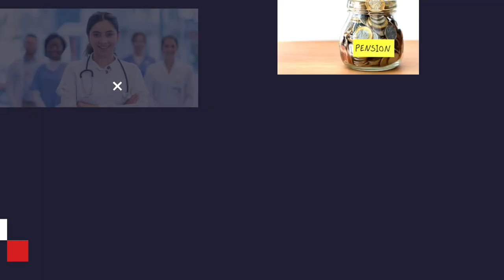FBR Targets Real Estate | Property Tax Changes 2024 | LawJester ⚖️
1. New Property Tax Rules for 2024! | FBR's Big Plan Revealed
2. Property Tax Hike in Pakistan | Non-Filers Beware!
3. FBR Targets Real Estate | Property Tax Changes 2024
4. Big Property Tax Update | Are You Prepared?
5. Higher Withholding Tax on Non-Filers | New Budget 2024-25

FAQs

1. Q: What are the new property tax rules for 2024?
   A: The new rules include increased taxes to discourage non-compliance and boost revenue.

2. Q: How will the new property tax affect non-filers?
   A: Non-filers will face higher withholding taxes on property transactions and cash withdrawals.

3. Q: What is the proposed increase in withholding tax on cash withdrawals for non-filers?
   A: The FBR has proposed increasing it from 0.6% to 0.9%.

4. Q: How much additional revenue is expected from these changes?**
   A: The FBR aims to generate an additional Rs 15-20 billion in revenue for the fiscal year 2024-25.

5. Q: What is the overall goal of these new tax measures?
   A: The goal is to discourage tax non-compliance and increase tax revenues from the real estate sector.

Top Videos:
1️⃣ How long do taxpayers need to keep tax return records? | FBR | FTO | Income Tax Return LawJester ⚖️

2️⃣ ILLEGAL DISPOSSESSION ACT 2005 ON FINGER TIPS in urdu by Khurram Shehzad Advocate ⚖️ Part 1